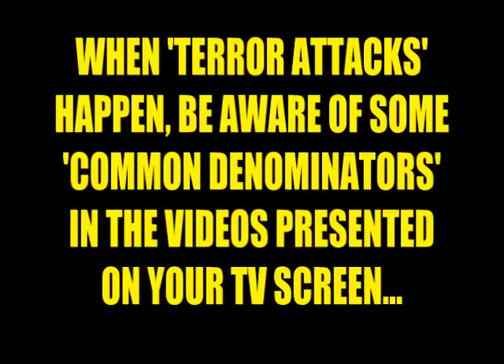London Terror Attack Aftermath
Taking a look back on the day's, featuring comment from alleged witnesses and video footage taken on a potato.